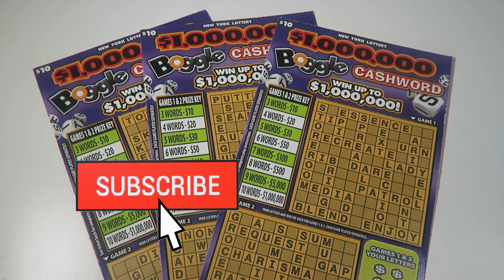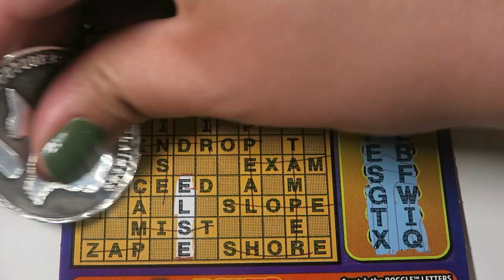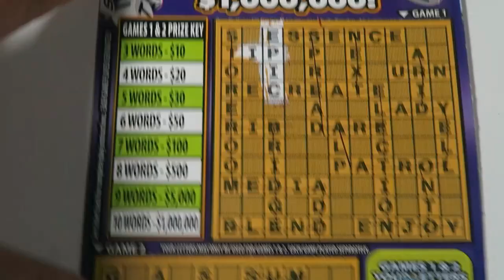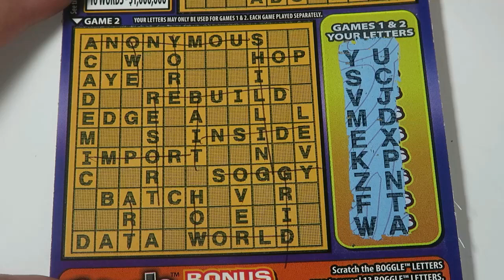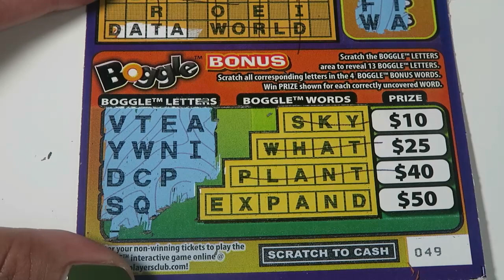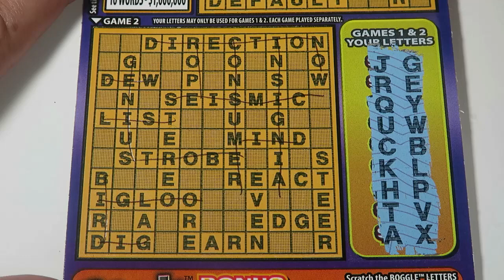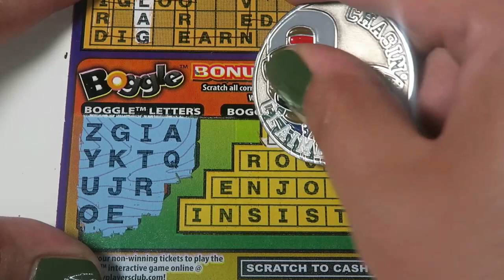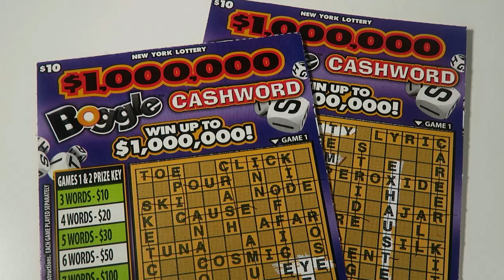$1,000,000 Boggle Cashword | New York Lottery Scratch Off Tickets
IT'S RAFFLE TIME!
Want to win $100 worth of tickets of your choosing?
How to Enter: 1 raffle ticket = Donation of $2 (get as many you'd like)
Raffle closes September 12th 2020 at 11:59pm est.
Winner will be chosen September 13th during live stream.

New Videos Mon-Sat at 12pm
Live Stream every Sunday @7pm est

Lilly McAvoy
12833

I do not promote gambling. Please seek help if you need help.